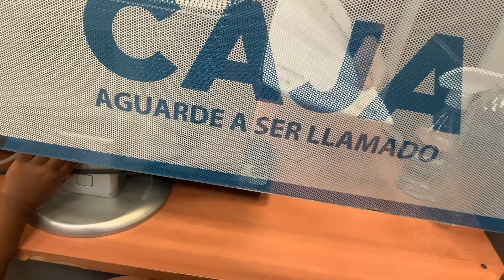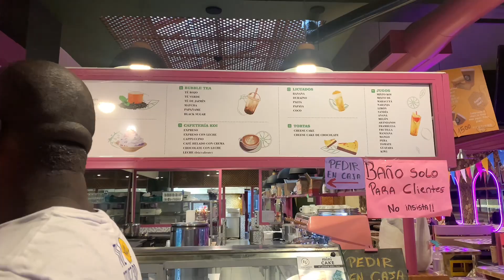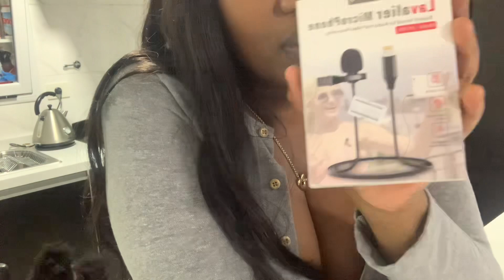Vlog: Immigration and Sunday with my family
Welcome to my channel, on this Vlog I’m taking you with to immigration for my PR application in Argentina, it’s such a long process and so draining but what can we do🤷🏽‍♀️, then Sunday we try a Chinese restaurant (epic fail) 🤣🤣🤣

Love Mbali Nnamdi